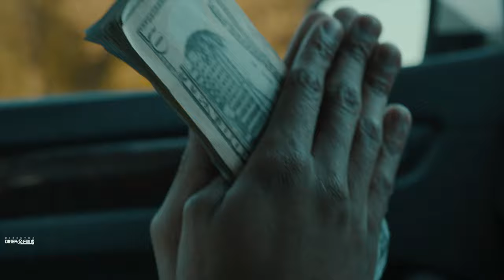E'Money - Out The Way (Official Video) Shot